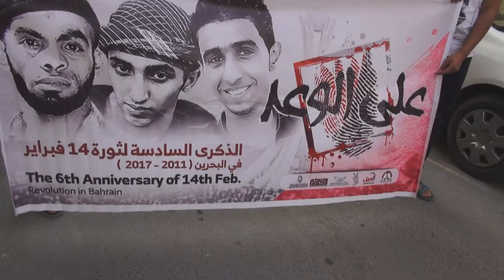تظاهرة حاشدة في بلدة المصلى وفاءاً لشهداء المقاومة الحسينية 10/2/2017 Bahrain